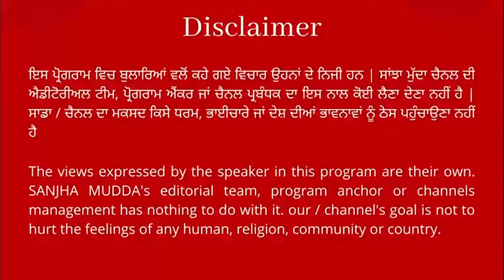ਪੈਸੇ ਨਾਲ ਕਦੇ ਚੋਣ ਨਹੀਂ ਜਿੱਤੀ ਜਾਂਦੀ,ਕੰਮ ਦੇ ਅਧਾਰ 'ਤੇ ਜਿੱਤਾਂਗੇ ਸੰਗਰੂਰ ਚੋਣ - CM ਮਾਨ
sanjhamudda ਪੈਸੇ ਨਾਲ ਕਦੇ ਚੋਣ ਨਹੀਂ ਜਿੱਤੀ ਜਾਂਦੀ,ਕੰਮ ਦੇ ਅਧਾਰ 'ਤੇ ਜਿੱਤਾਂਗੇ ਸੰਗਰੂਰ ਚੋਣ - CM ਮਾਨ